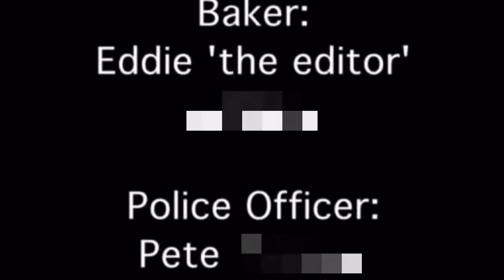My university short film was not good (IT WAS BAD)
During my second year studying film I helped make this ABOMINATION. Kinda... my anxiety meant I didn't have the courage to fend off the rabid director. It was pretty bad. And here are my feelings towards it.